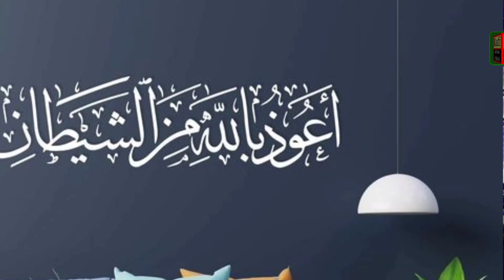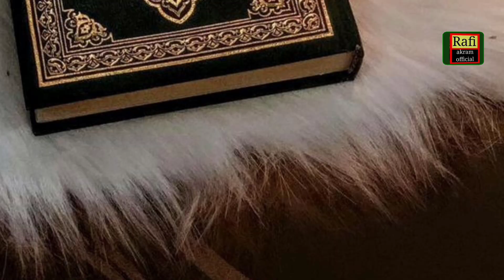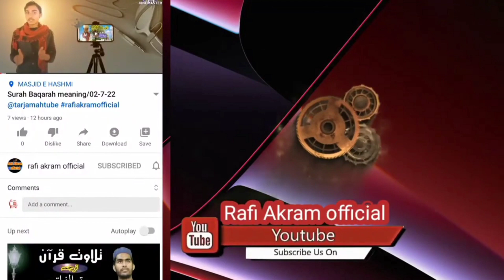surah qaaf with urdu translation||05-04-24@everydaysurah rafiakramofficial surah islamic 🙌✔️✔️